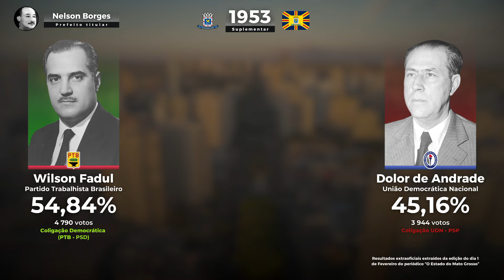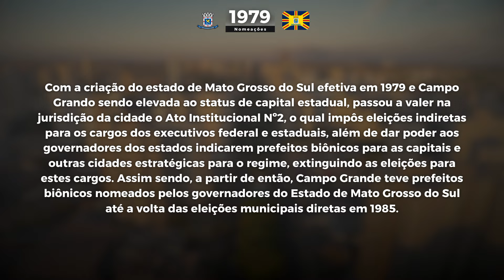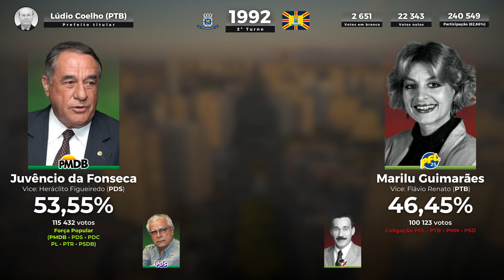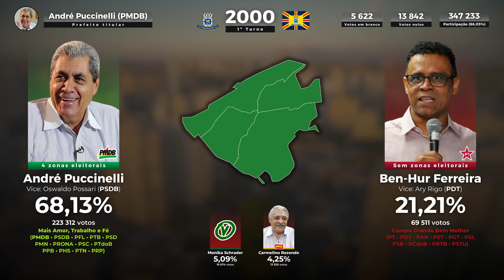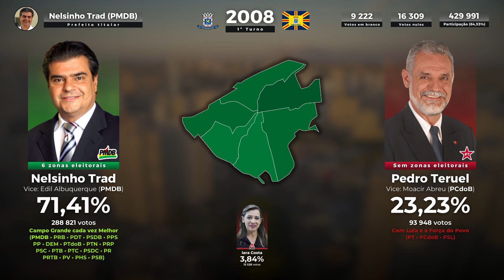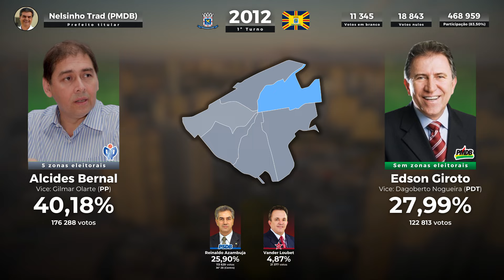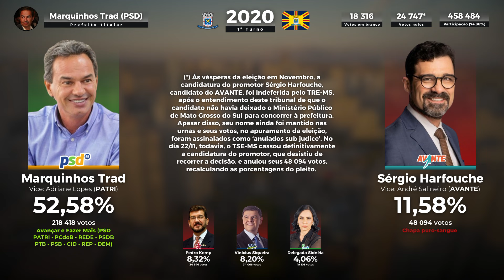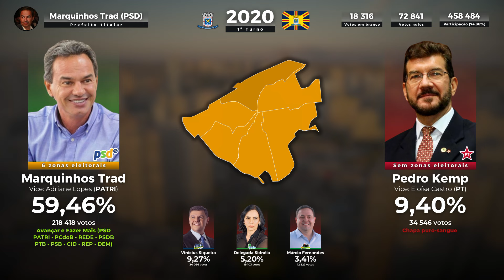Todas as eleições para a prefeitura de Campo Grande (1947-2020) [REMAKE]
Da vitória do udenista Fernando Corrêa em 1947 até a vitória do pessedista Marquinhos Trad no 1°T em 2020, confira agora todas as eleições para a prefeitura de Campo Grande, jovem cidade morena, a maior dos Mato-Grossos e atual capital do Mato Grosso do Sul. Mais uma produção livre e independente do PBR, que visa construir e resgatar a memória político-eleitoral brasileira, financiada simples e unicamente pela coragem de quem ama seu país.

0:00 - Introdução
0:06 - Fernando Corrêa (1947)
0:13 - Ary Coelho (1950)
0:20 - Wilson Fadul (1953) - Suplementar
0:28 - Marcílio Lima (1954)
0:36 - Wilson Martins (1958)
0:45 - Mendes Canale (1962) - Titular
0:53 - Nelson Trad (1962) - Vice
1:01 - Plínio Martins (1966)
1:08 - Mendes Canale (1969)
1:17 - Levy Dias (1972)
1:25 - Marcelo Miranda (1976)
1:32 - Nomeações (1979)
1:38 - Juvêncio da Fonseca (1985)
1:46 - Lúdio Coelho (1988)
1:55 - Juvêncio da Fonseca (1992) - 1º turno
2:11 - Juvêncio da Fonseca (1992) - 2º turno
2:26 - Zeca do PT (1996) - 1º turno
3:31 - André Puccinelli (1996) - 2º turno
4:15 - André Puccinelli (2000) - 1º turno
5:30 - Nelsinho Trad (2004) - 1º turno
6:43 - Nelsinho Trad (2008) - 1º turno
7:44 - Alcides Bernal (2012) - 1º turno
8:37 - Alcides Bernal (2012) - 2º turno
9:40 - Marquinhos Trad (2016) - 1º turno
10:38 - Marquinhos Trad (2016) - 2º turno
11:21 - Marquinhos Trad (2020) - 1º turno
12:26 - Finalização

Fontes: TSE / TRE-MS / Periódicos "O Estado do Mato Grosso", "Correio da Manhã" e "Tribuna da Imprensa".

Observações:
-- Ficou faltando muitas informações referentes às eleições durante a República Populista e Ditadura Militar, em razão de se acharam públicos pelo TRE os dados destas e de não terem os periódicos os preservado.
-- Não temos a divisão exata por zonas eleitorais da cidade entre 1996 e 2000, logo os mapas destas eleições possuem o desenho aproximado.
-- A eleição suplementar de 1953 foi realizada em decorrência do assassinato do então prefeito Ary Coelho.